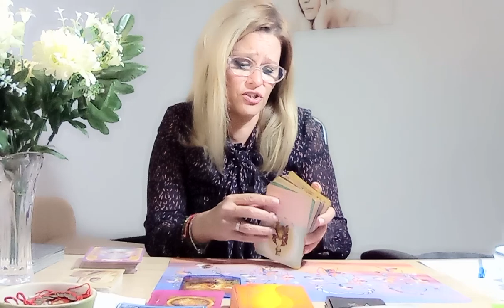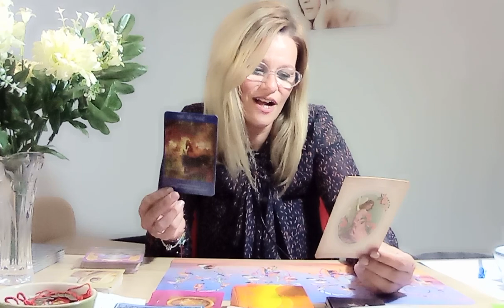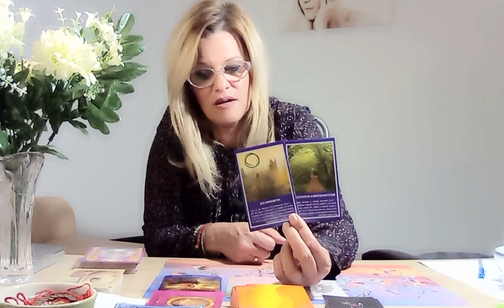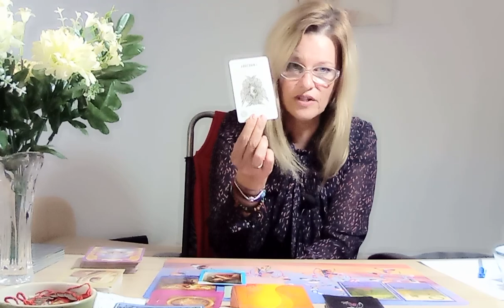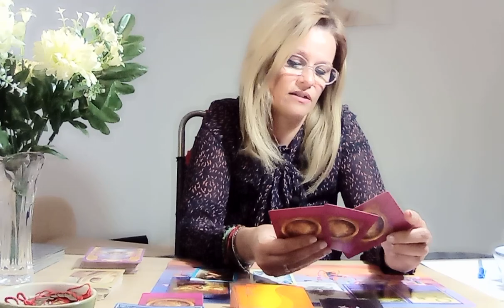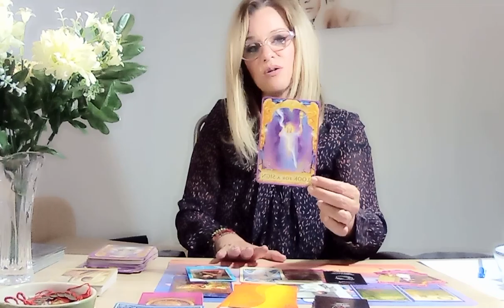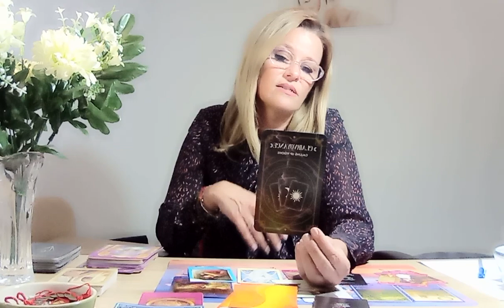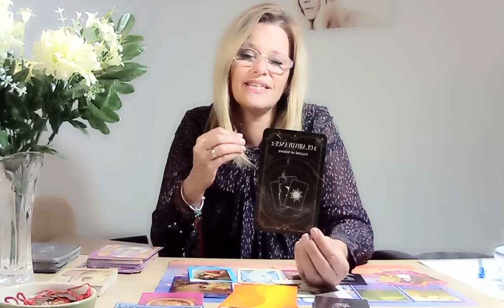PESTI.NOIEMBRIE.Drumul acesta va va conduce la sufletul vostru pereche